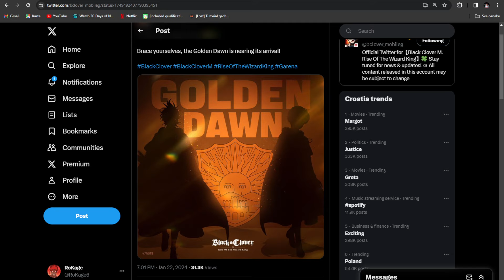F2P HEAVEN!!! GET 16000+ FREE BLACK CRYSTALS!!! (Black Clover Mobile)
Join the squad of this new event: BCMEU75638338

3 CODES WORK FOR EVERYONE: BCMGACHAGAMING , GLOBALLAUNCHON1130, BCMXTAPTAP

Timeskip

EPIC GAME!

Black Clover Gacha 2023 Mobile Game

Title: F2P HEAVEN!!! GET 16000+ FREE BLACK CRYSTALS!!! (Black Clover Mobile)